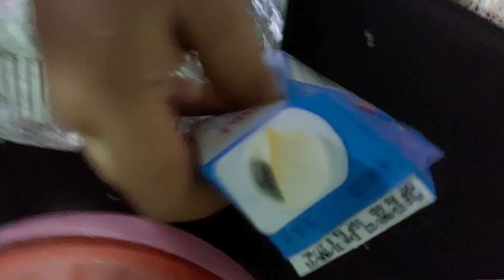Home made easy mango icecream recipe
Home made simple mango icecream recipe cookingvlog bengalivlog ‎@sangitaachariyavlog